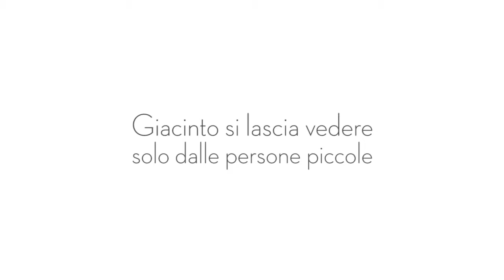GIACINTO di Giulia Pintus e Graciela Beatriz Cabal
Disponibile su Libri.it Consegna in 24/48 ore in Italia, 72 ore per le isole.

Quanti regali ha ricevuto Giulietta per il suo compleanno! Una tartaruga vera, un burattino di nome Pincopallino, una piantina con un bel fiore rosso… e un nuovo amico: Giacinto, un esserino buffo e birichino. È l’amico più simpatico che abbia mai avuto e inizia a portarlo sempre con sé. I due diventano inseparabili e insieme ne combinano di tutti i colori. Ma un bel giorno nasce Santiaguito, il fratellino di Giulietta. Tutta la famiglia è in fibrillazione e corre senza tregua su e giù per la casa, e anche Giulietta non ha occhi che per lui. Giacinto si sente un po’ messo da parte, e per la gelosia si riempie di macchioline, diventando più dispettoso del solito…
Questo racconto della scrittrice argentina Graciela Beatriz Cabal arriva per la prima volta in Italia, accompagnato dalle delicate illustrazioni di Giulia Pintus. Il tratto morbido, le tinte pastello e lo stile spiritoso dei disegni regalano ai personaggi un’aria buffa che si sposa perfettamente con la scanzonata ironia del testo.
Una storia tenera e divertente sull’importanza della fantasia, dedicata agli amici immaginari che i bambini possono vedere e gli adulti no.